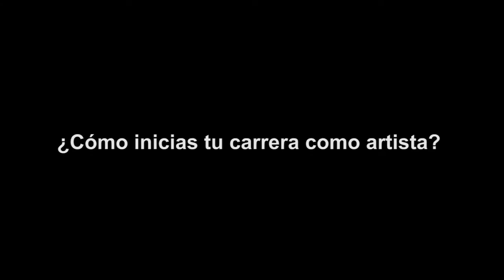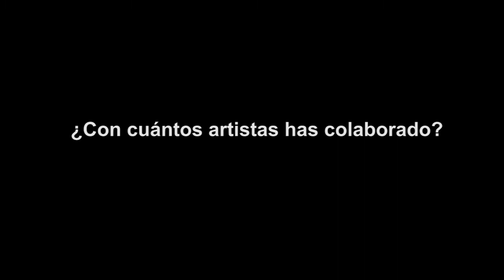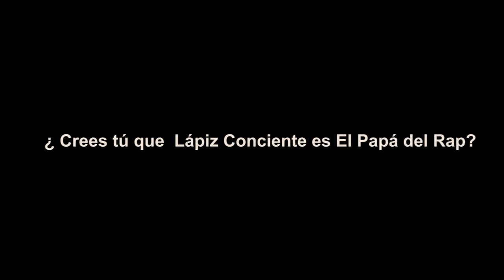LR RAP: "abandoné la música para terminar la universidad"